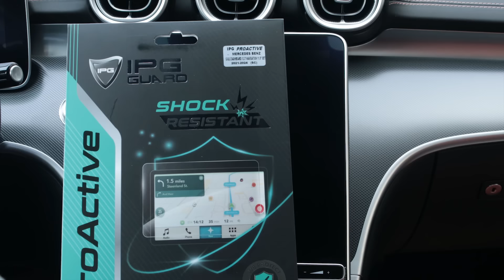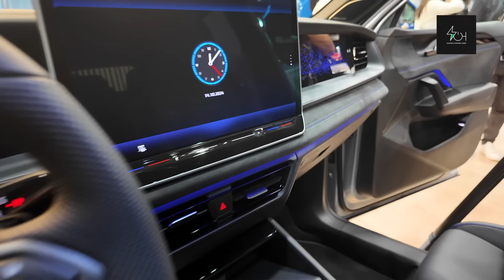Paris Otomobil Fuarı’nı Çinli markalar bastı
Avrupa’da Münih’ten sonra en büyük ikinci otomobil fuarı Paris (Mondial de l’Automobile de Paris) kapılarını açtı. Bu yıl 90’ıncısı düzenlenen Paris Otomobil Fuarı’nda Fransız markaların ağırlığı hissediliyor.

Fransız Alpine, Citroen, Peugeot, Renault’nun yanı sıra Audi, Alfa Romeo, BMW, Cadillac, Dacia, Ford, Iveco, KIA, MINI, Skoda, Volkswagen ve Tesla da fuarda yeni modellerini sergiledi.

Avrupa pazarlarını gözüne kestiren Çinli otomobil markaları da fuarda gövde gösterisi yaptı. Fuara BYD, Dongfeng Forthing, GAC, Hongqi, Leapmotor, Seres ve XPeng katıldı.

Paris Otomobil Fuarı, pandemi nedeniyle dört yıl ara verdikten sonra en son 2022’de kapılarını açmıştı. 2022’de oldukça sönük geçen fuarın ardından, bu yıl fuar eski günlerine geri dönmüş gibi görünüyor. Çok sayıda katılımcının olduğu fuarda, birçok modelin dünya tanıtımı yapılıyor.

X: @ElektrikliH